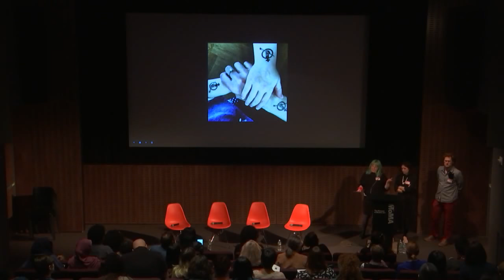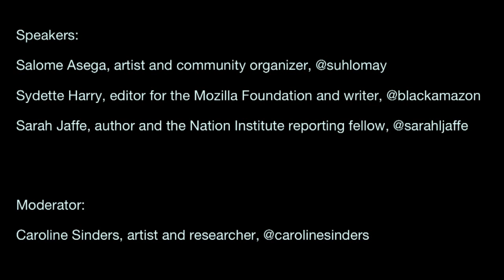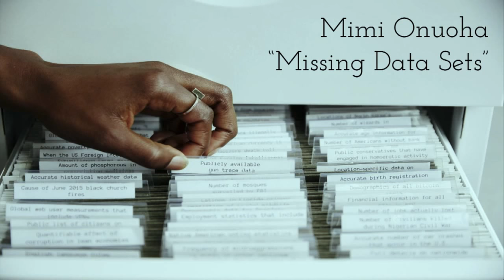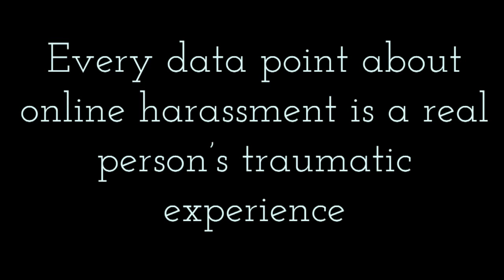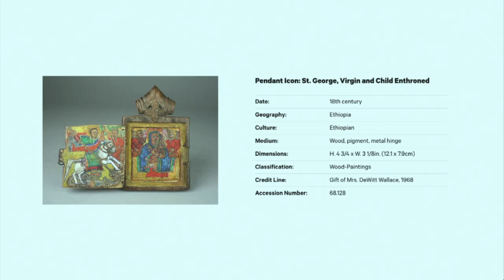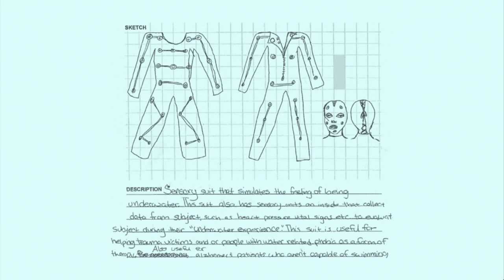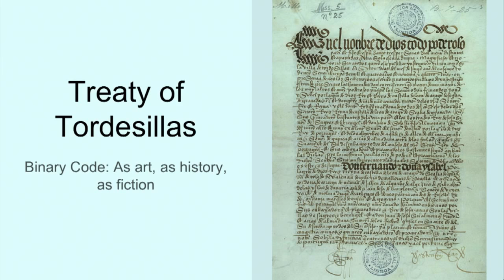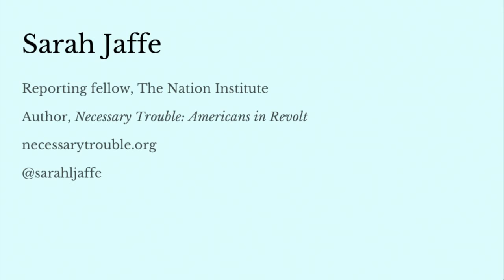Art + Feminism: Careful with Each Other, Dangerous Together | MoMA LIVE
Join us for a conversation about the relationship between structures of inequality and structures of the Internet, the affective labor of Internet activism, and creating inclusive online communities. Design researcher and artist Caroline Sinders will moderate the discussion between Sydette Harry, Editor, Mozilla Foundation, and Editor-at-Large, Coral Project; Sarah Jaffe, Reporting Fellow, the Nation Institute, and author of Necessary Trouble: Americans in Revolt; and Salome Asega, artist.